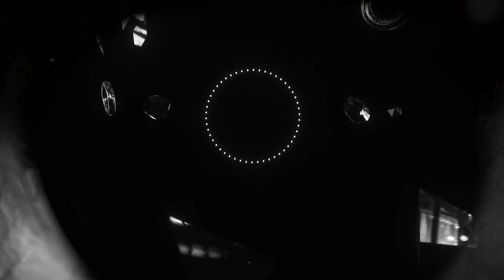The Bliss - Happier [Official Music Video]